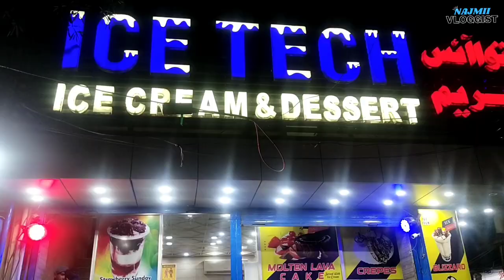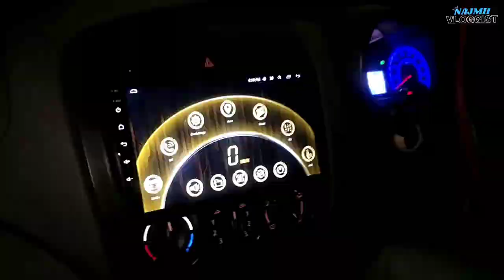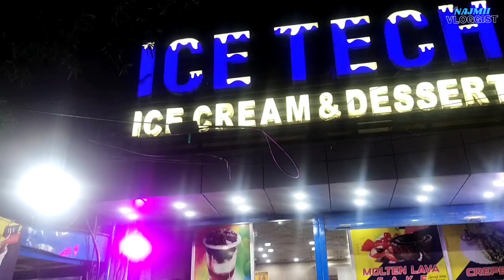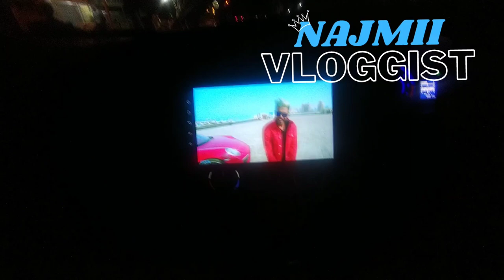Special Ice cream of Sialkot 😋🍦| Ice Tech😱💖 | Near Clock Tower😉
Assalamualaikum! everyone 🤝
Hey! I'm Najam Riaz, student of university of Sargodha and graphic designer in English Department 😊 My aim is to provide fun by my each and every act❤️ Once you visit my channel then you'll not forget to watch my every video🧡 watch full & like my videos 🌠 Always leave a comment on video (suggestions & expression etc) because it boosts me to make more content 🥺🎯